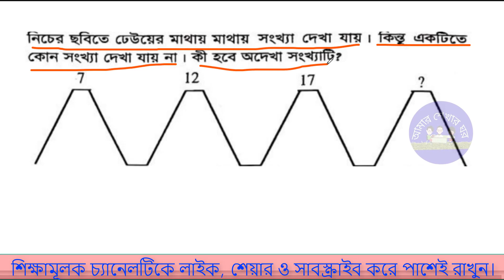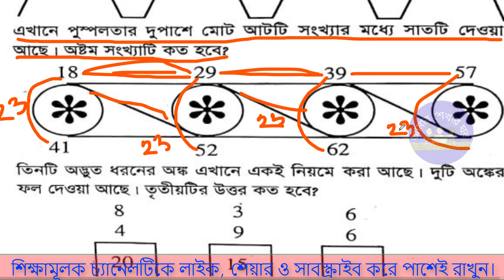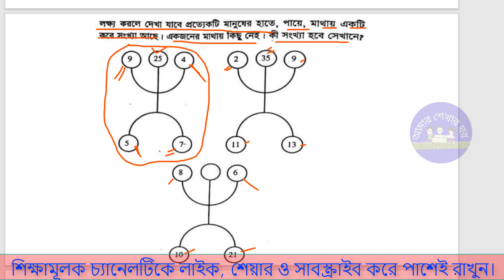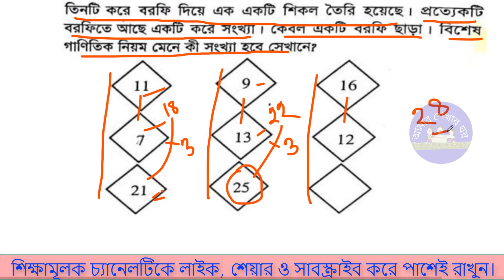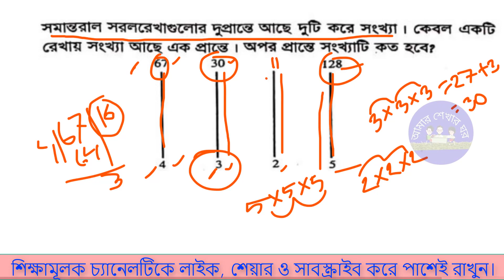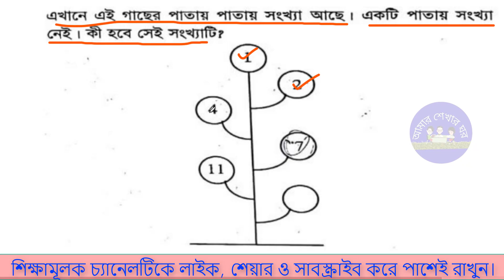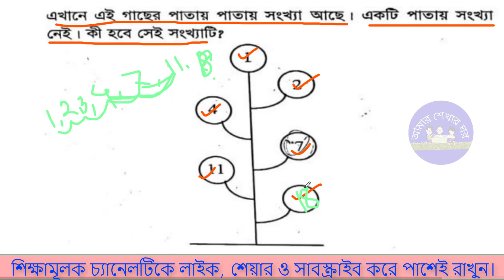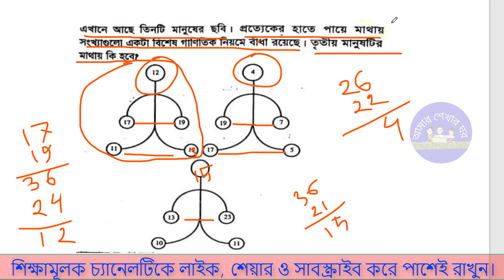গণিতের ধাঁধা|গণিতের অসম্ভব মজার ধাঁধাঁ ও এর রহস্যভেদ। Impossible fun puzzles of Math